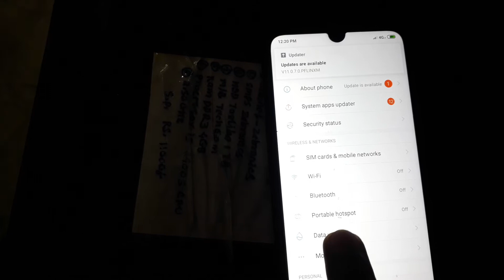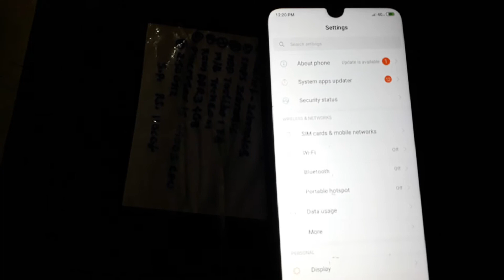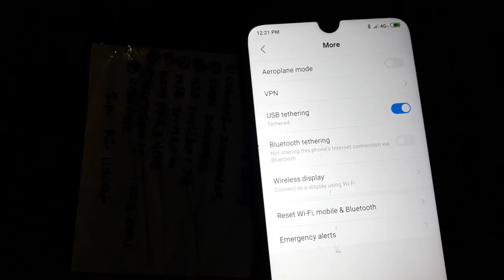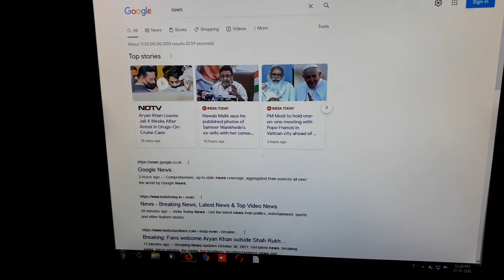कंप्यूटर में USB cable से नेट कैसे चलाएं !! Android Mobilese computermein internet kaise chalayen